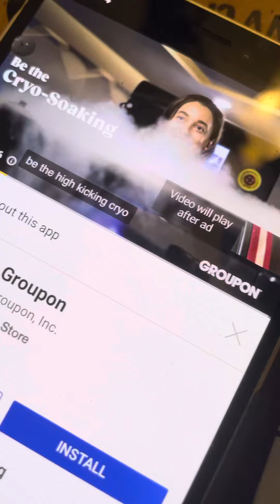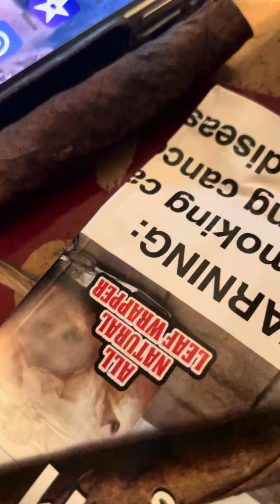Anybody want to advertise promote your merch or products or want to interview on Puff Atlanta/dm IG